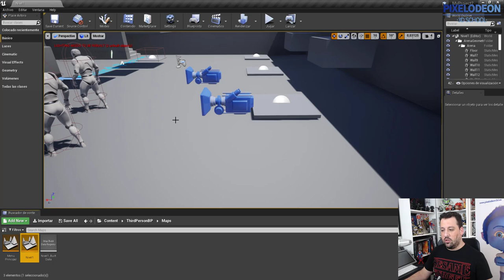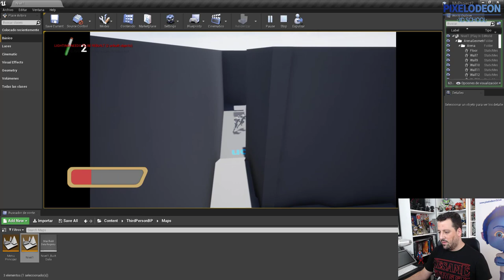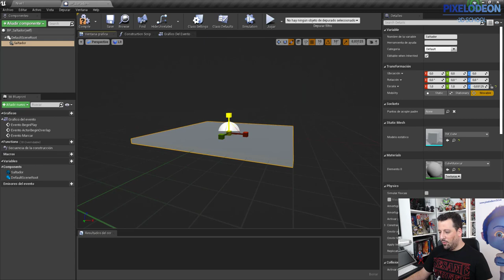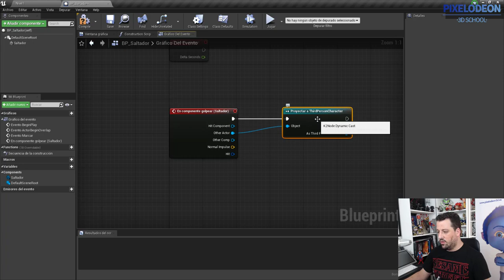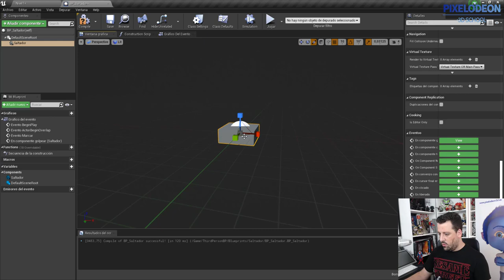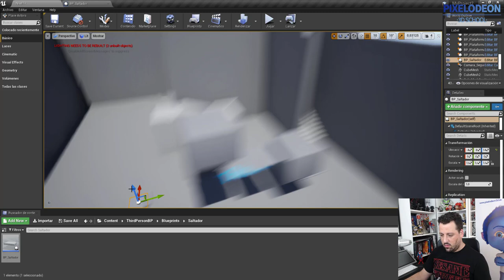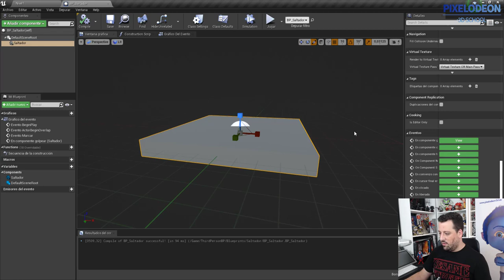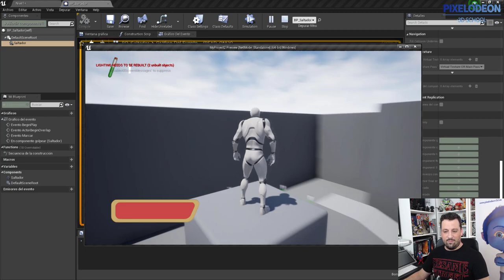Saltadores en Unreal / #51 /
Un saludo,